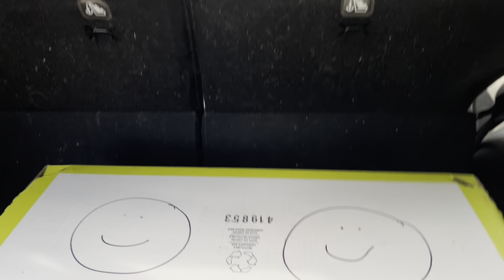My MacGyver Moments: Fixing a clutch pedal with a hair band, unlocking my car with a hanger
What's cooler than solving a problem? Solving a problem with only your wits and what you have on hand, just like the 1980s TV character Angus MacGyver.

In this video I re-enact my proudest "MacGyver Moments," the time I unlocked my car a wire hanger when I was barely out of high school, and how I recently fixed a clutch pedal with a hair band.

00:00 "It's alive!"
00:03 Meet my grandmother's 1984 Toyota Tercel
00:21 Clutch pedal fixed with a hair band
01:07 My Volvo key chain
01:22 Locking my keys in the car!
01:33 The solution: A wire hanger
02:13 And my trunk was unlocked!
02:25 Using the speaker holes
02:55 New cat toy!